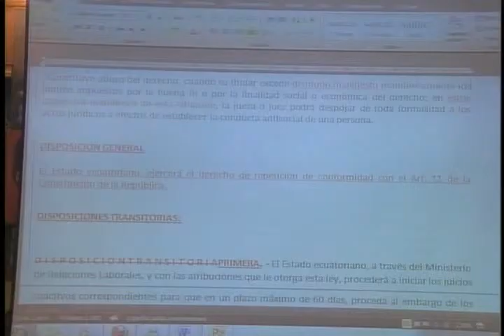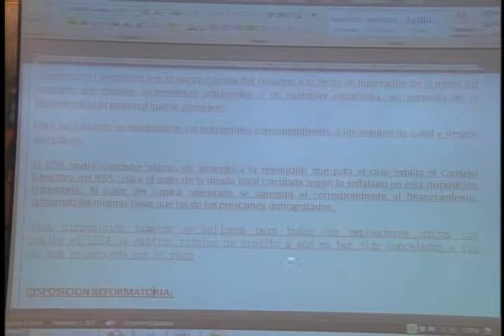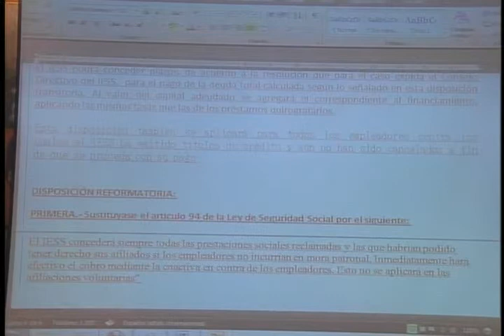SESIÒN 179 INTERVENCIÒN ASAMBLEISTA PACO VELASCO 2DA INTERVENCIÒN